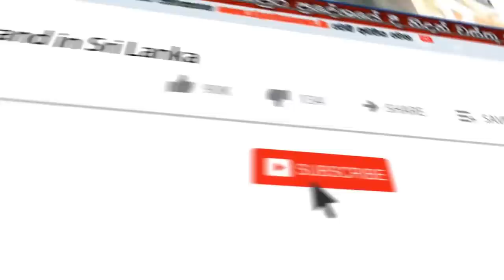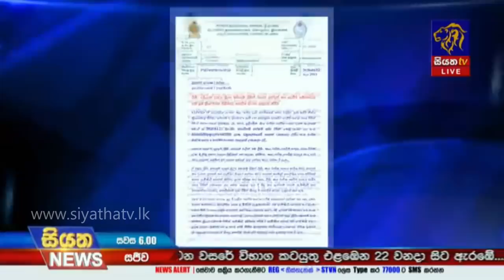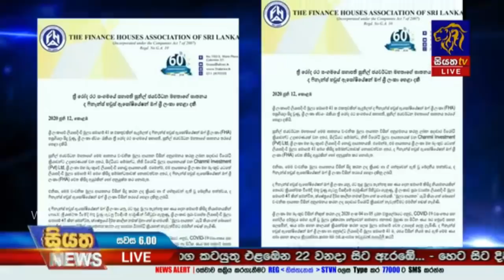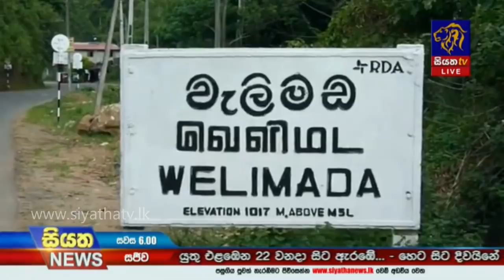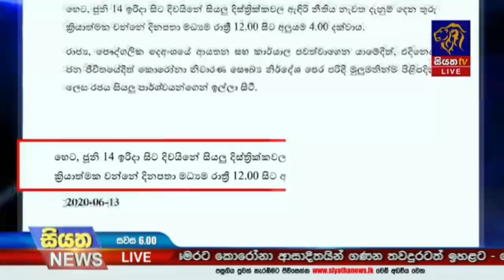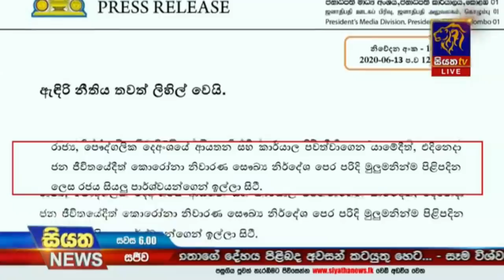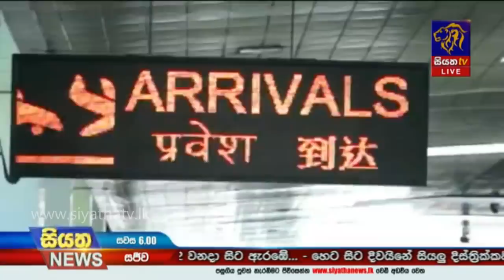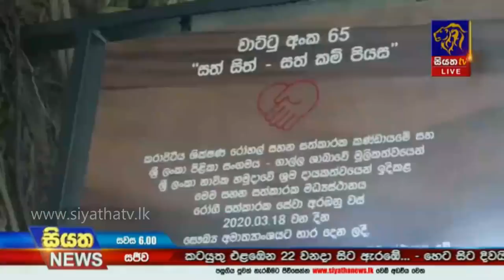Siyatha News | 06.00 PM | 13 - 06 - 2020